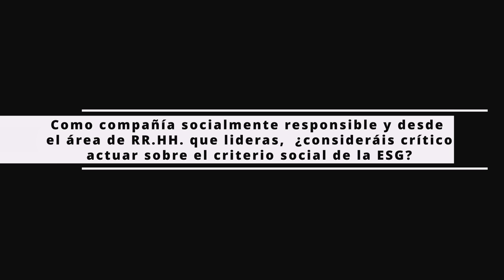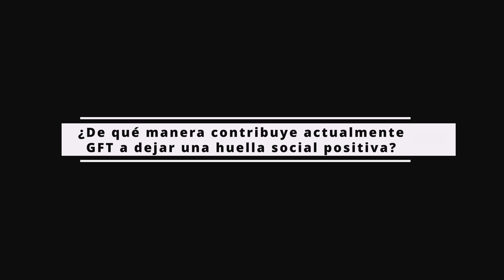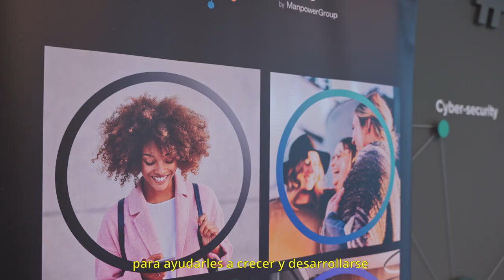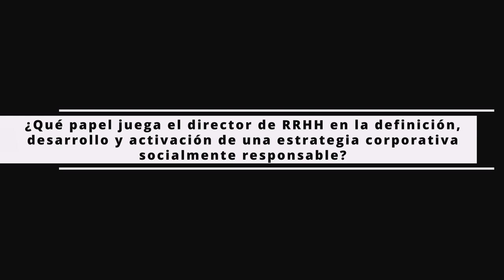Human Age Institute es el partner perfecto en nuestra estrategia de diversidad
GFT, compañía de servicios IT, participa en PowerYou Up, un programa formativo de becas orientado al crecimiento personal y profesional de las personas con discapacidad